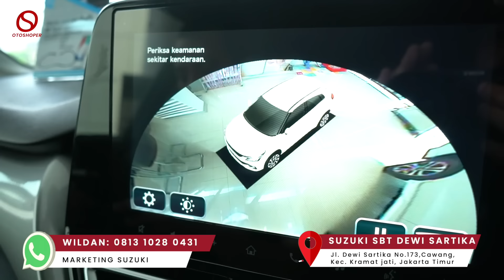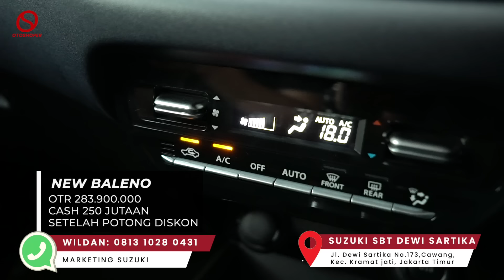Turun harga lagi Suzuki Baleno dipangkas abis jadi termurah di kelasnya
UNTUK TANYA TANYA SILAHKAN SCREENSHOT VIDEO INI
Lalu kirim ke watsap Marketing dibawah ini
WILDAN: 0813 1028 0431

untuk content promo di Youtube, tiktok, ig, snackvideo, facebook,